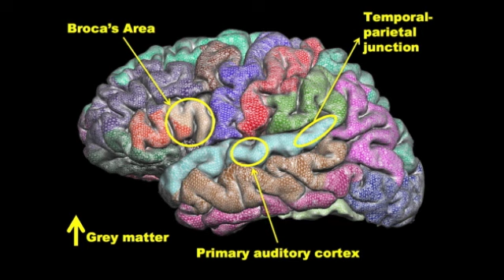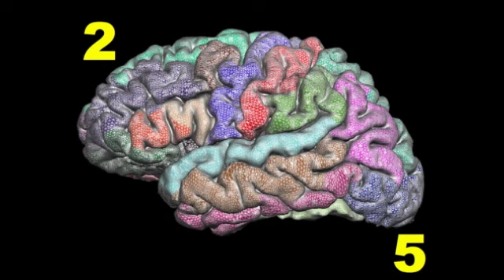Stuttering and the brain